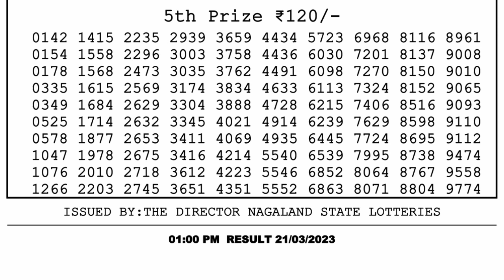Nagaland Lottery Sambad Live 1pm 21.03.23